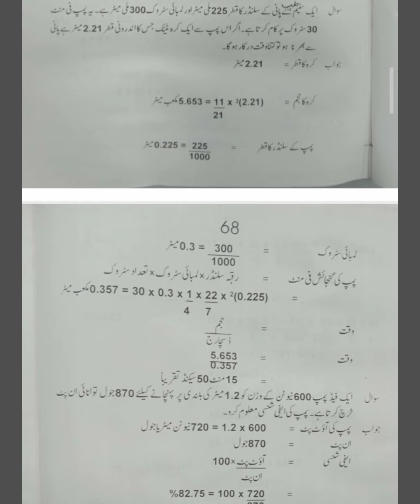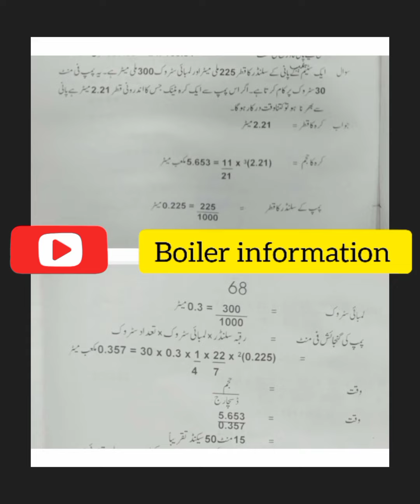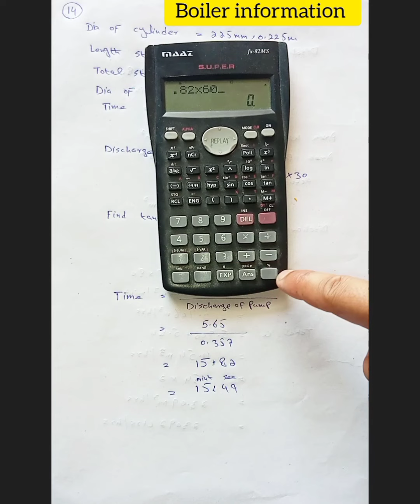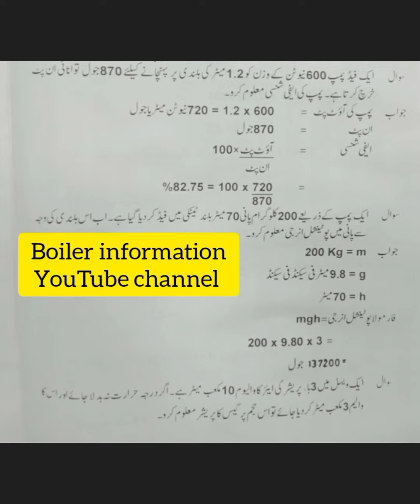Chapter #5 Question # 14 , 15 and 16 tank filing time , Pump efficiency , Potential energy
book SI system Abid Ismail
question number 14 main Discharge of pump and valium of sphere tank liya gya ha
phr sphere tank ko full karny k Time find kiya gya ha

question number 15 ma Pump ki efficiency li gyi ha

question number 16 ma potential energy find ki ha gravity force k batya gya ha